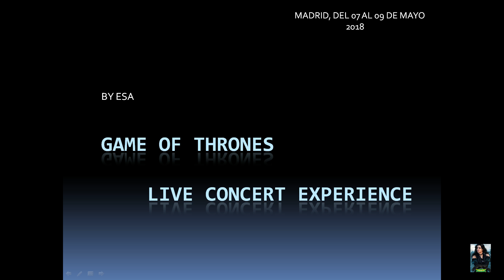GAME OF THRONES LIVE CONCERT EXPERIENCE EN MADRID 08 DE MAYO DE 2018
Un precioso viaje que me gustaría repetir sin lugar a dudas.